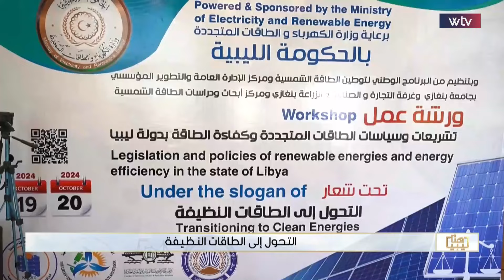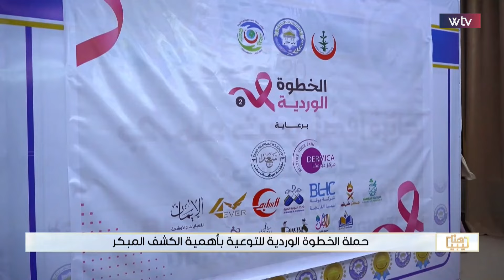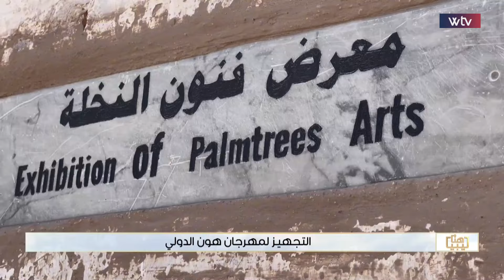هنا ليبيا | الخطوة الوردية للتوعية بأهمية الكشف المبكر في بنغازي